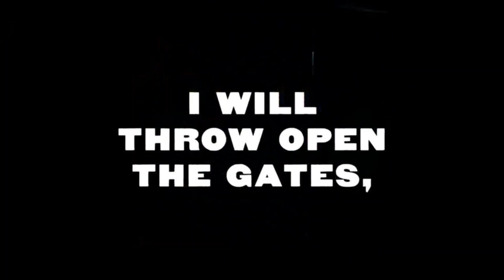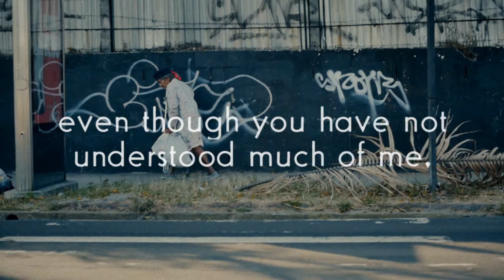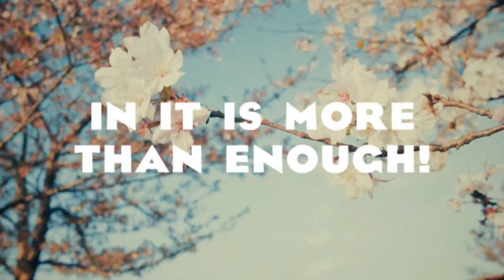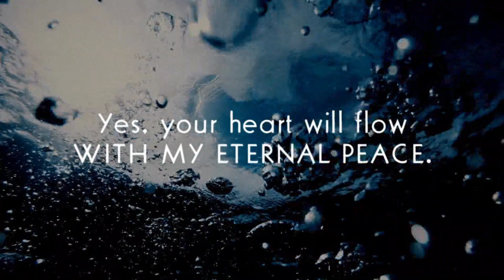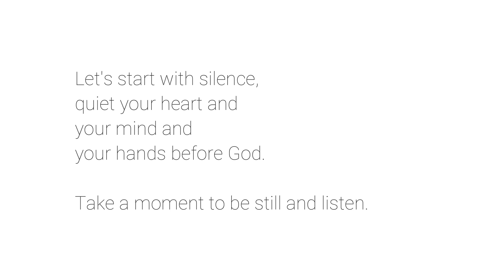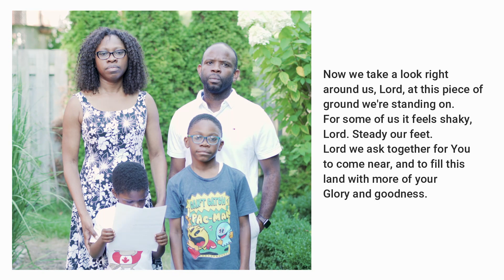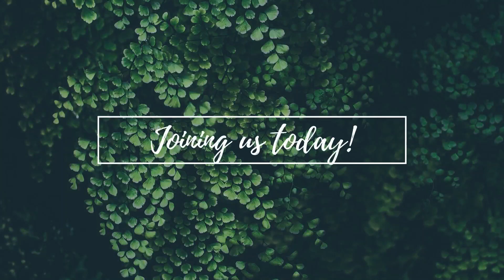Planting Gardens: "The Changing Economy" by Kevin Armstrong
Life is different- everything is new! After living shelter-in-place for over three months, we are beginning to re-emerge into the world, but it looks and feels very different. So much has changed. How do we get back to normal? Or, is there a new normal we're meant to embrace?

When the Jewish exiles found themselves living in the new land of Babylon, the prophet Jeremiah penned a letter encouraging them to “make themselves a home” in their new surroundings. He reminded them that God had not forgotten them and that He still had a plan for them. He told them to, “build houses and settle down; plant gardens and eat what they produce; get married and have your kids get married too; seek the peace of the city you find yourself in and pray to God for it – because it’s prosperity is your prosperity.” (Jeremiah 29:4-7).

During this series we'll look at God's call for Planting Gardens here in this new land. We'll follow the move of the Holy Spirit to make our home here as Jesus-followers; in a world changed by a global pandemic, shifting with the movement for racial justice and entering a whole new economic chapter. Let's plant some gardens - here and now.

In this chapter of our journey, Brenton Alleyne takes us on a journey to discover what it means to hear the cries for justice as we respond to racial injustice.